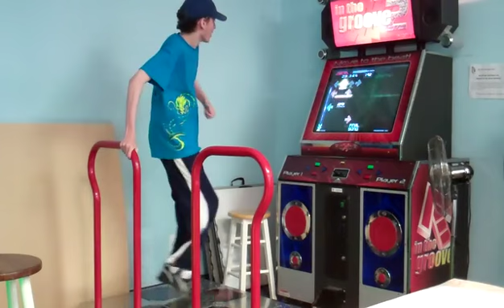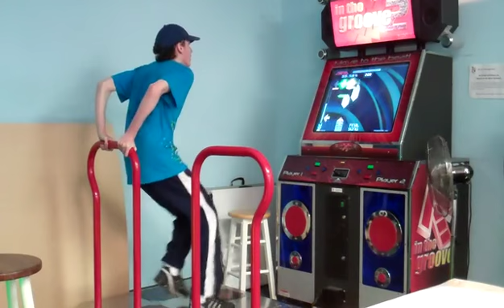(Irwiny0) ITG Arcade - Death Rattle (by:) Pantera (Heavy + Failed)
Damn stamina of mine.

Pantera - Death Rattle (Reinventing The Steel)

Irwiny0 playing ITG in June, 2013 (Complete list):

1: " (Irwiny0) ITG Arcade - "Cowboys From Hell"

2: " (Irwiny0) ITG Arcade - "Toy Factory Boss"

v=o9DPlm1ZcRs

3: " (Irwiny0) ITG Arcade - "I'm Broken" (by:)

4: " (Irwiny0) ITG Arcade - "Sexy And I Know It"

5: " (Irwiny0) ITG Arcade - "Planet Caravan" (Black

6: " (Irwiny0) ITG Arcade - "Perry Mason" (by:) Ozzy

7: " (Irwiny0) ITG Arcade - "Blinky In The Caldera"

8: " (Irwiny0) ITG Arcade - "Cemetery Gates" (by:)

9: " (Irwiny0) ITG Arcade - "Becoming" (by:) Pantera

v=9KAGmhczv-g

10: " (Irwiny0) ITG Arcade - "This Love" (by:)

11: " (Irwiny0) ITG Arcade - "Revolution Is My Name"

12: " (Irwiny0) ITG Arcade - "Domination" (by:)

13: " (Irwiny0) ITG Arcade - "This Love" (by:)

14: " (Irwiny0) ITG Arcade - The Legend Of Zelda Rap

15: " (Irwiny0) ITG Arcade - Death Rattle (by:)